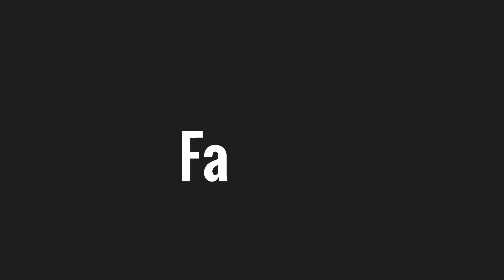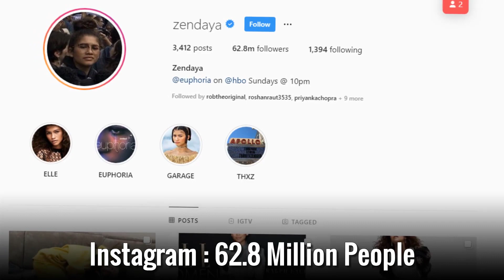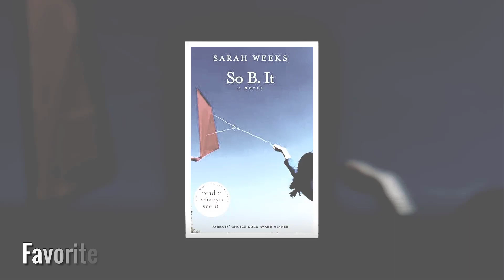Zendaya - Lifestyle, Boyfriend, Family, Net Worth, Biography 2019 | Celebrity Glorious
6. Zendaya SHADES Giuliana Rancic On Red Carpet? Disney Plus DRAGGED By Twitter Over Launch Fail! (DHR)

♡Celebrity Glorious♡